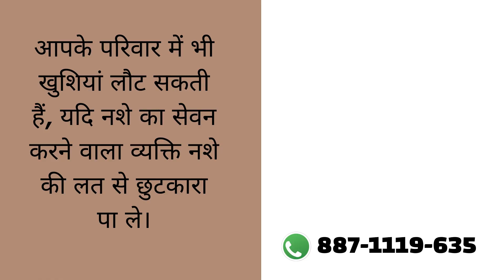Sarkari Nasha Mukti Kendra Pipariya, Sarkari Nasha Mukti Kendra in Pipariya